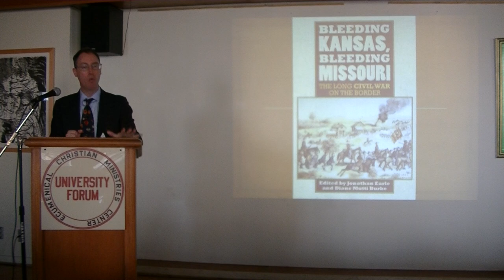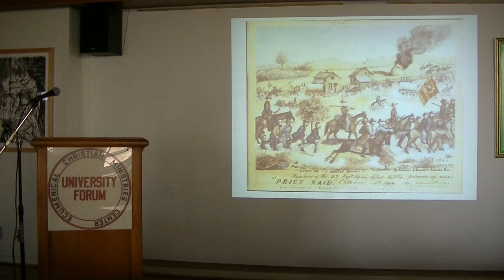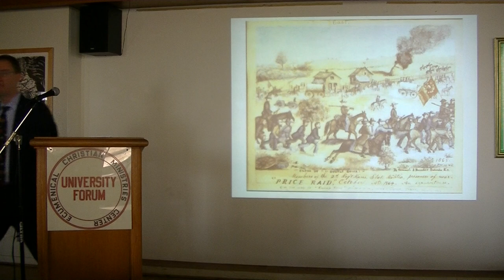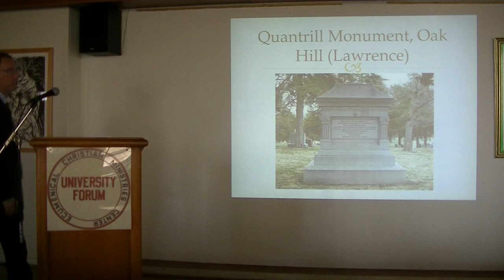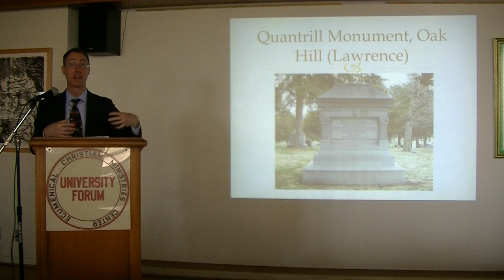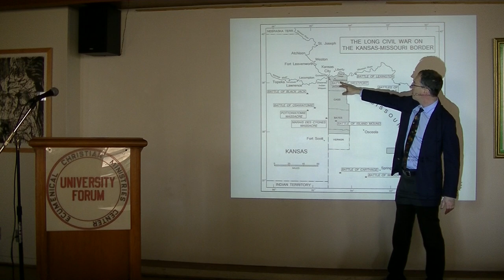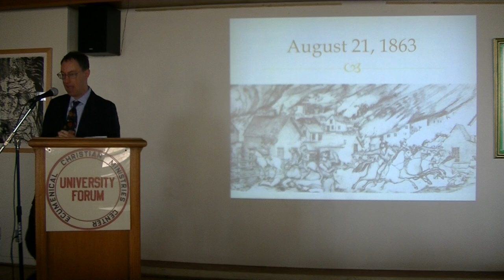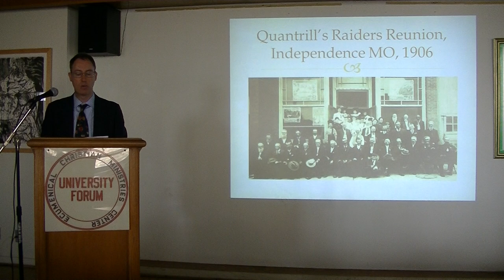03262014 Bleeding Kansas, Bleeding Missouri 1 of 3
by Jonathan Earl, KU Associate Professor of History, Director of University Honors Program.
Long before the first shot of the Civil War was fired at Fort Sumter, violence had already erupted along the Missouri-Kansas border—a recurring cycle of robbery, arson, torture, murder, and revenge. This multifaceted study brings together fifteen scholars to expand our understanding of this vitally important region, the violence that besieged it, and its overall impact on the Civil War.  (University Press of Kansas)